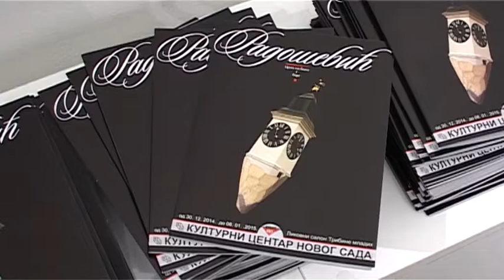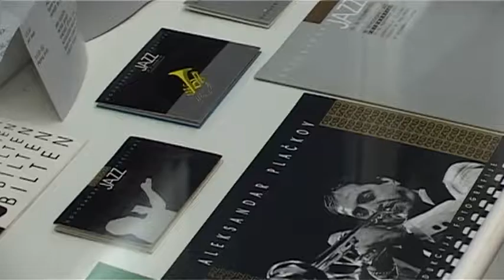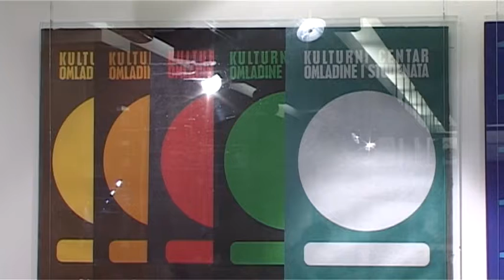ШЕСТ ДЕЦЕНИЈА ТРИБИНЕ МЛАДИХ